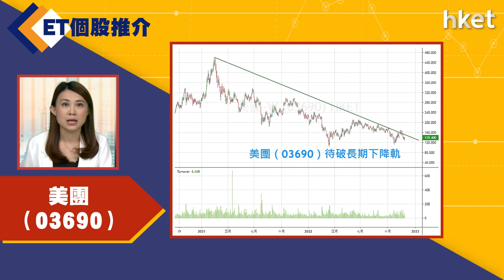【ET個股推介】​​​​​​​​​​​​美團（03690）